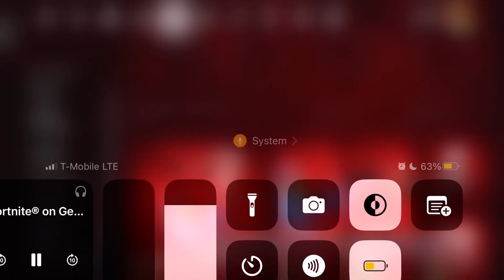ELEVEN IS BACK… FORTNITE ITEM SHOP (December 27, 2023)